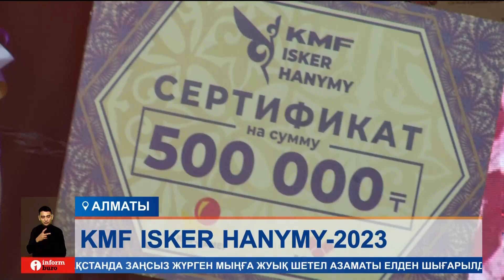Алматыда KMF ISKER HANYMY байқауының жеңімпазы анықталды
Алматыда KMF ISKER HANYMY байқауының жеңімпазы анықталды. Еліміздегі ең табысты кәсіпкер атағы 2 мыңнан астам әйелдің арасынан таңдалды. Үш жыл қатарынан ұйымдастырылған шараға KMF микроқаржы ұйымы мен «KMF-Демеу» қоры мұрындық болған. Толығырақ тілшіміз Сымбат Ғалымбекұлы айтып берсін.
Шағын және орта бизнестің дамуына өз үлесін қосып жүрген қыз-келіншектер KMF ISKER HANYMY байқауында биыл тағы жиналды. Осымен үш жыл қатарынан ұйымдастырылған игі шараға қатысу үшін еліміздің 15 өңірінен 2 мыңнан астам өтініш келіп түскен.
ҚАРЛЫҒАШ РАЙХАНОВА, «КMF» басқарма төрағасының орынбасары:
– 2021 жылы кәсіпкер әйелдерге арналған KMF ISKER HANYMY байқауы басталды. Әйелдердің қазір бизнестегі үлесі ер азаматтардан аз емес. 26 жыл бұрын қыз-келіншектер тек сауда сияқты санаулы ғана салада жүрсе, қазір іскер ханымдар мал шаруашылығы, жүк тасымалына да араласа бастады.
Ал байқаудың басты мақсаты іскер ханымдардың кәсібіне қолдау көрсету.
СЫМБАТ ҒАЛЫМБЕКҰЛЫ, тілші:
Байқауға қатысушылар Гран приден бөлек бес номинация бойынша сынға түсті: Нақтырақ айтсақ:
1. «Агробизнесті дамытуға қосқан үлесі үшін»
2. «Бизнесті дамытуға қосқан үлесі үшін»
3. «ШОБ дамытуға қосқан үлесі үшін»
4. «Әлеуметтік бизнес»
5. Қазылар алқасынан арнайы сыйлық
Бұдан бөлек, қосымша тағы 15 номинация болды.
Байқаудың басты жеңімпазына 1 миллион теңге табысталды. Гран при иегері атанған талдықорғандық Анар Исаева сауықтыру орталығында мүмкіндігі шектеулі жандарға қызмет көрсетіледі екен.
АНАР ИСАЕВА, кәсіпкер:
– Жылына 2 мыңға жуық адамдарды қабылдап, ол кісілердің денсаулығын арттыру мақсатында жұмыс жасап келе жатырмыз. Биыл 15 жыл болды жұмыс атқарғанымызға. Көңіл-күйім өте керемет. Бұл жеңісімді ұжымыма арнаймын.
KMF компаниясы 260 мыңнан астам клиентке қызмет көрсетеді. Оның жартысынан көбі ауыл-аймақтағы қыз-келіншектер.